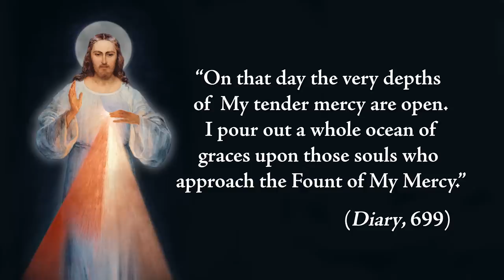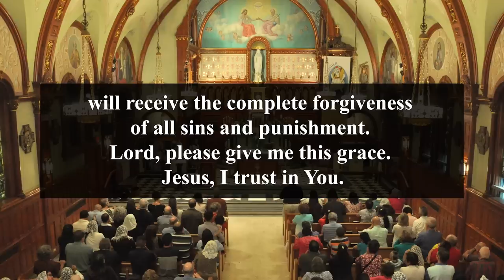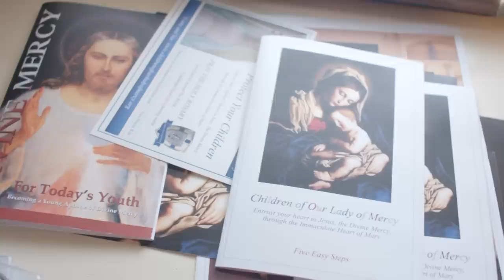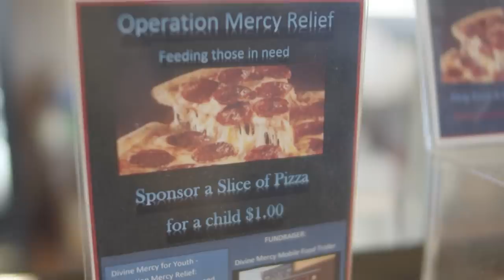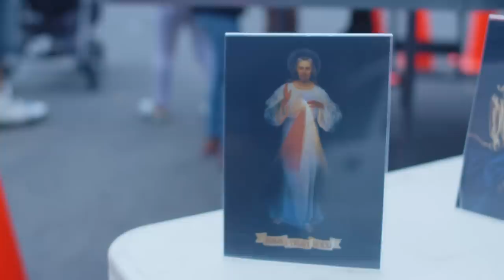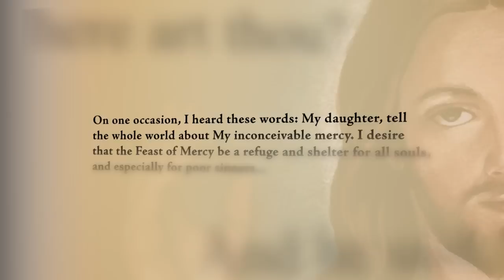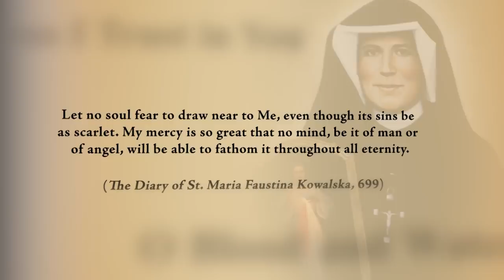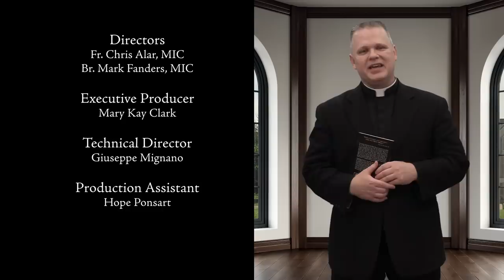How to Receive the Graces of Divine Mercy Sunday - Living Divine Mercy TV Show (EWTN) Ep. 32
In Divine Mercy Sunday, Jesus has given us an incredible gift of mercy and an incredibly easy way to attain it. So what was the promise Jesus made for this one day only and what two easy things do you need to do in order to receive this life-changing grace? You won’t want to miss this episode.

Watch Fr. Chris Alar and the Marian Fathers and Brothers from the National Shrine of Divine Mercy on our new show Living Divine Mercy airing every Wednesday at 6:30pm EST on EWTN. Through teaching segments, Bible and St. Faustina Diary excerpts, as well as real-life examples of people who are living Divine Mercy in their lives, you will learn why Jesus said Divine Mercy is mankind's last hope of salvation!  Episode 32: How to Receive the Graces of Divine Mercy Sunday